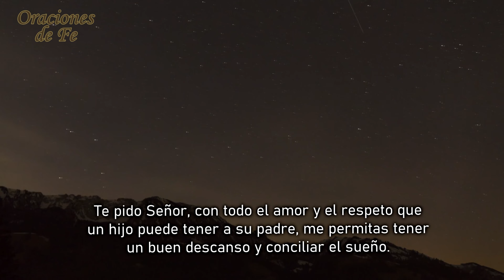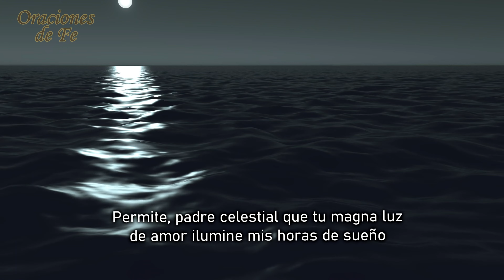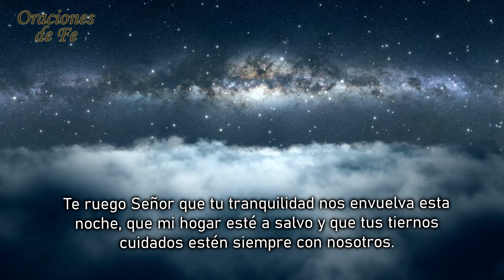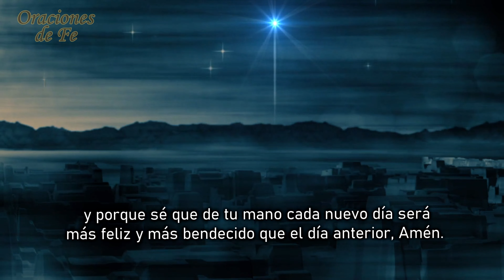Lá Oración de la Noche – Buenas noches Dios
Buenas noches Dios. Bendice nuestro descanso y recarga energías y bendiciones para el día siguiente.